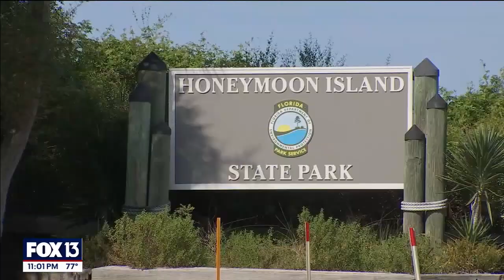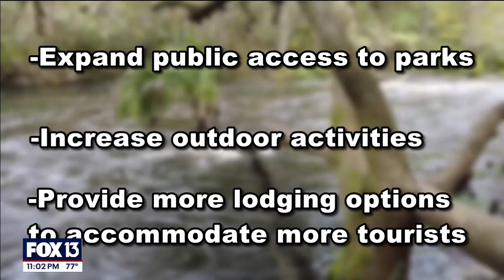FL State Parks Development gets Major Backlash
A proposal by DeSantis and FL DEP outlined adding golf courses, pickleball courts and lodging to Florida state park land across the state... and many are speaking out against the plans.